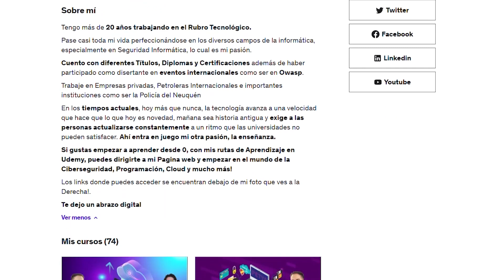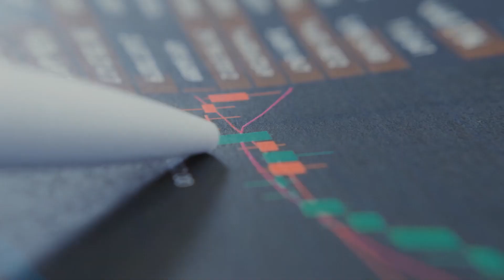Certifícate en Blockchain de forma 100% Online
🚨Descubre si la Ciberseguridad es para ti con este Curso GRATIS 🎓Formación profesional con Descuento